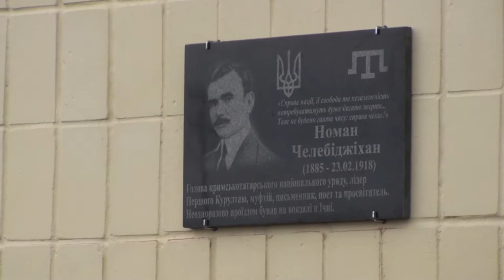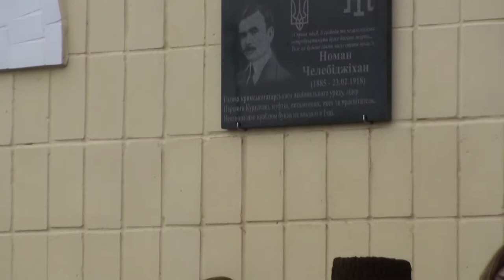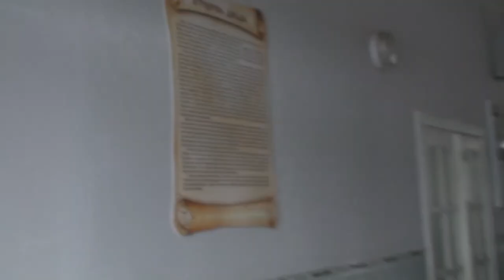Відкриття меморіальної дошки на честь Н. Челебіджіхана (Ічня)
Відеозапис урочистого відкриття меморіальної дошки на честь національного героя кримських татар Номана Челебіджіхана в Ічні (Чернігівська область). Захід відбувся 22 лютого 2018.